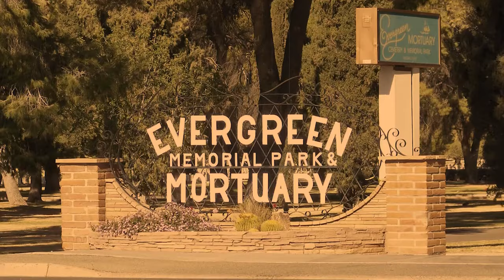The HUNT For Frank Stilwell: The Outlaw Who Couldn't Be CAUGHT !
Unleash the untamed tale of Frank Stilwell, the Wild West's most feared outlaw. Delve into his brutal upbringing, escalating crimes, and deadly encounters with the Earp family and the Cowboys. Witness the harrowing events that led to his downfall. Join us for an enthralling exploration of Frank Stilwell's dark legacy.